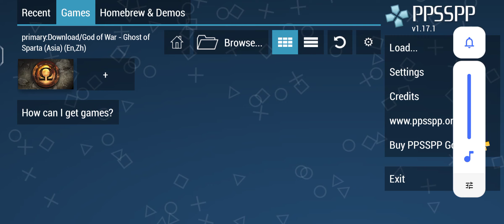GOD OF WAR : GHOST OF SPARTA 😱 | E0 - 1 | NEXIO YT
HELLO GUY'S.

बड़ा ही मस्त गेम है. इस गेम को खेलकर मजा ही आ गया ।अगर आपको भी ये गेम खेलना है तो मुझे कमेंट करें कि कैसे डाउनलोड करें। ( How To Download ).
मैं आपको बता दूं कि डाउनलोड कैसे करें।

GAME :- GOD OF WAR : GHOST OF SPARTA
CHARACTER :-  KRATOS
CREDIT :- PLAYSTATION
MUSIC :- PLAYSTATION
TYPE :- GAMEPLAY VIDEO